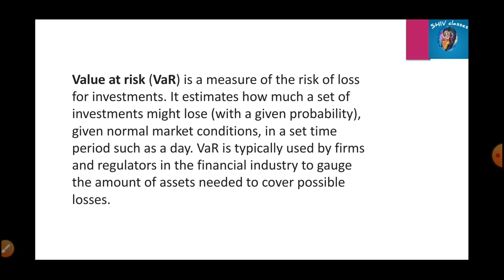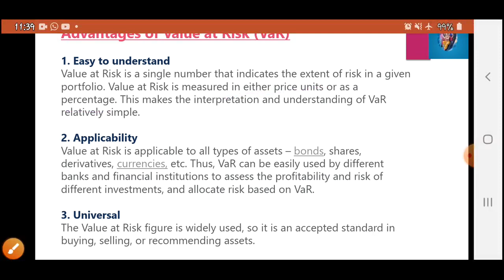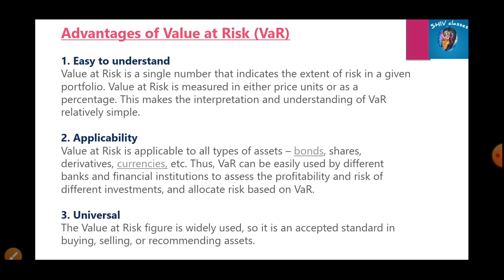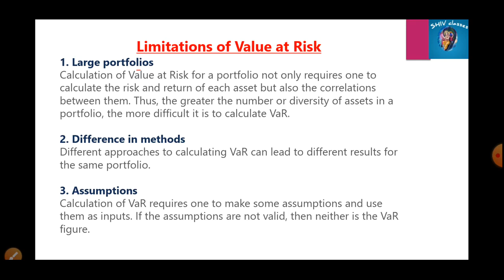MECE 004|| M.A. ECONOMICS IGNOU|| TOPIC- Value at Risk (VaR)